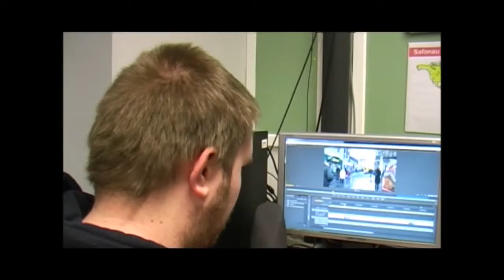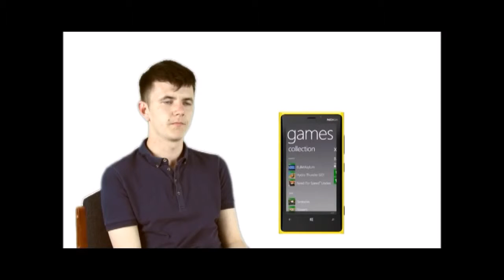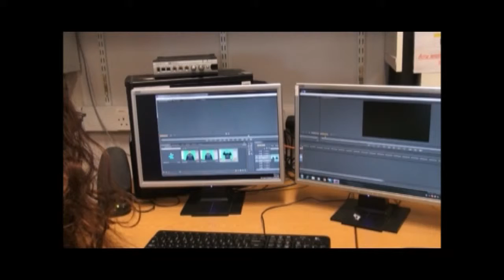Showreel - 2012 - 2014 Gemma Jones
A show reel of my college work between from 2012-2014.